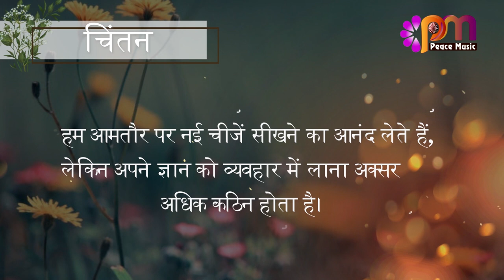09 अगस्त 2023 आज का सुविचार